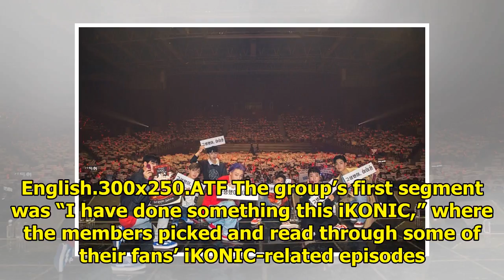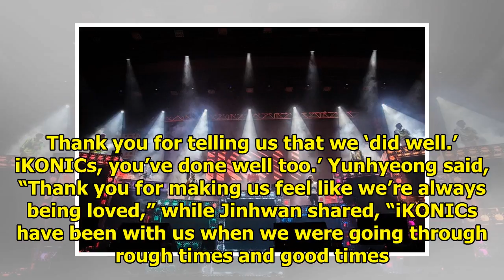iKON Celebrates 1,000 Days Since Debut With Fans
Display. Sharethrough. Soompi.1x1 iKON has celebrated 1,000 days since their debut! See Also: June B...